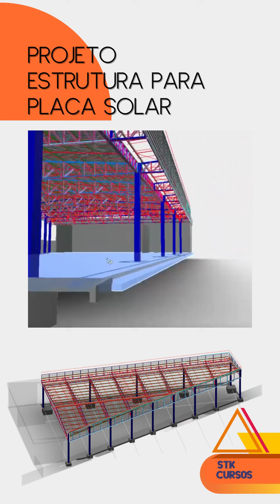Projeto Estrutura Metálica para Placa Solar STK Engenharia |shortsviralvideo | Advance Steel 2022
Bem-vindo à STK Cursos , líder em Cursos Advance Steel no Brasil ! Se você está procurando aprender a Projetar Estruturas Metálicas com facilidade e eficiência, você veio ao lugar certo.

Nossa equipe de Profissionais altamente capacitados se dedicam a ajudá-lo a dominar o Software e levar suas habilidades para o próximo nível.

E não deixe de aproveitar a oportunidade de adquirir nosso Combo Advance Steel - os melhores Cursos da STK que são os mais pedidos na área de Estruturas Metálicas reunidos em um só lugar: Combo Advance Steel!

Essa é mais uma dica que você pode aprender conosco da STK Cursos.
Não deixe ainda, de conferir nossa playlist de Dicas (tips and tricks) de Advance Steel: